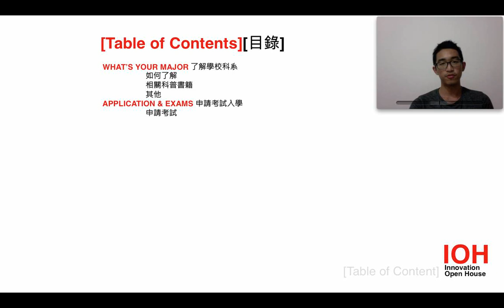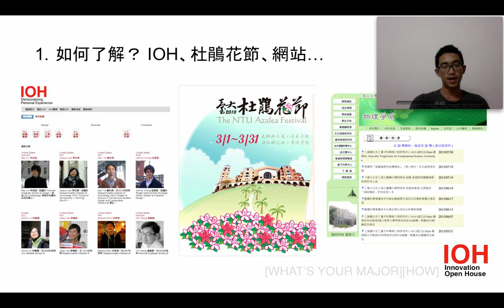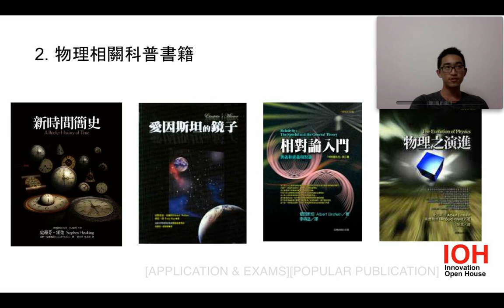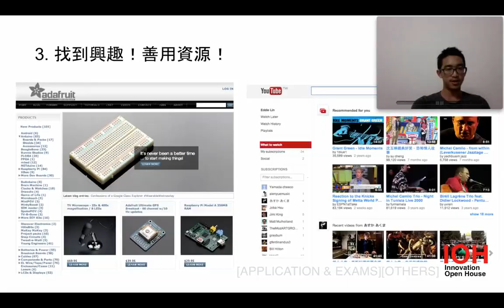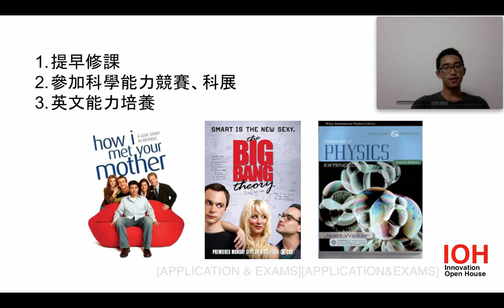[IOH][0029][TW][Study][台灣大學][Physics][林子耘 Eddie Lin] PART 2